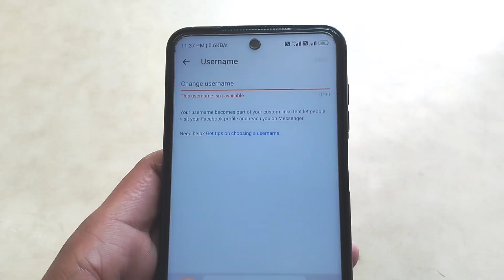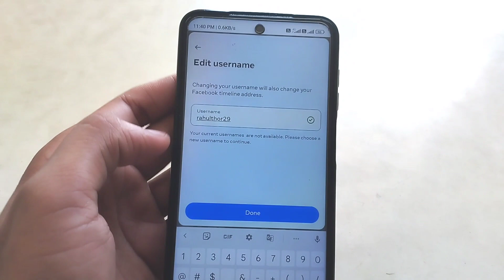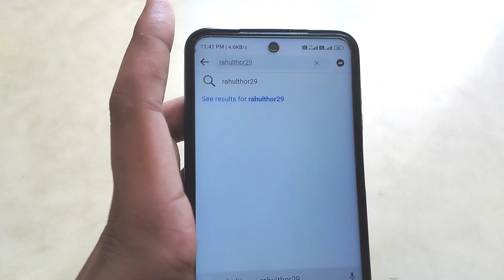There Was An Unexpected Error. Please Try Again Later Messenger | Facebook Username Kaise Badalte Ha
There Was An Unexpected Error. Please Try Again Later Messenger | Facebook Username Kaise Badalte Hain